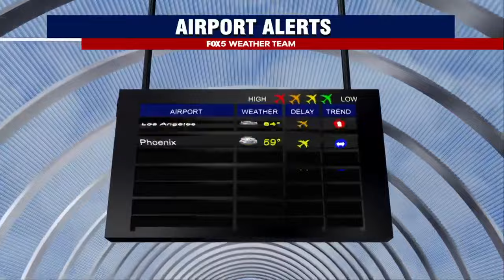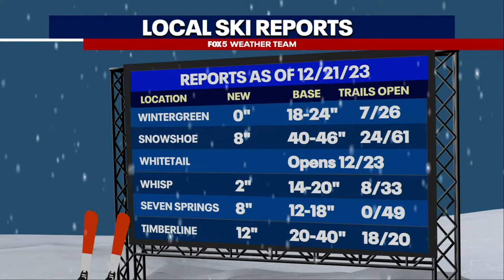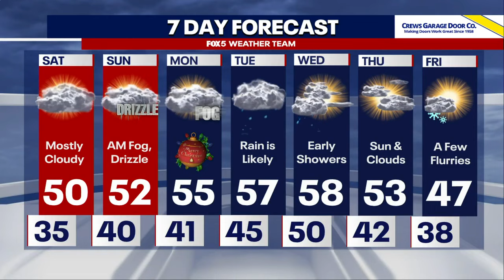Christmas weather forecast for DC area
FOX 5's Caitlin Roth walks through the weekend weather forecast into Christmas.